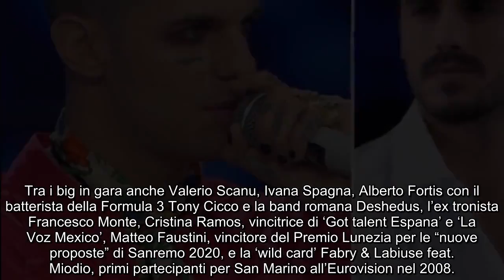Una voce per San Marino classifica finale: chi ha vinto e andrà all’Eurovision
Si è concluso la kermesse della Repubblica del Titano: chi ha staccato il pass per cantare all’Eurovison 2022